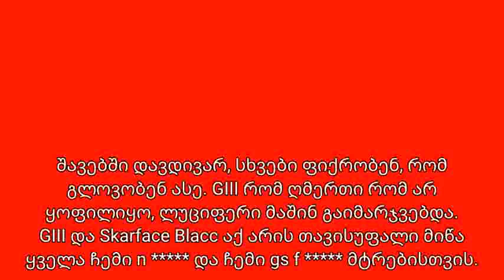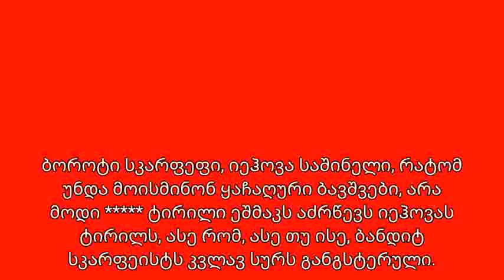Skarface Blacc - Realize-GIII (Subtitles)[check in more 💯 Languages](2)